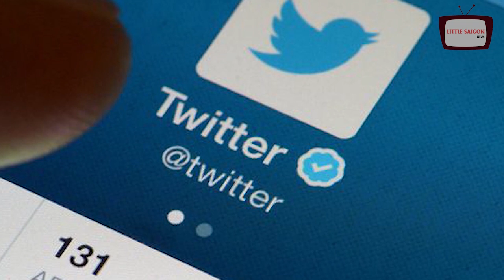BỊ TT TRUMP DỒN VÀO GÓC TƯỜNG PHE DÂN CHỦ BẤT NGỜ LẬT MẶT VU KHỐNG CHO NGA DÀN DỰNG VỤ HUNTER